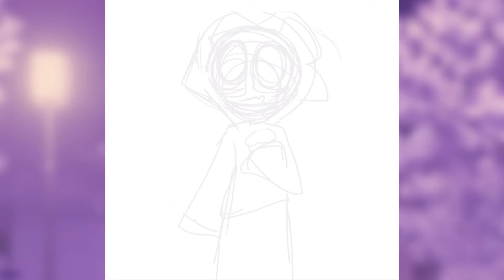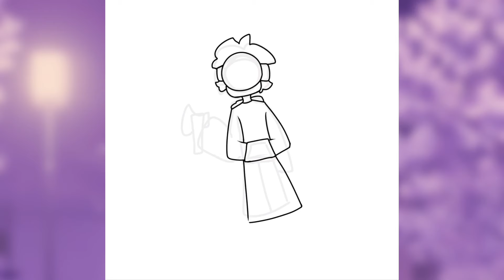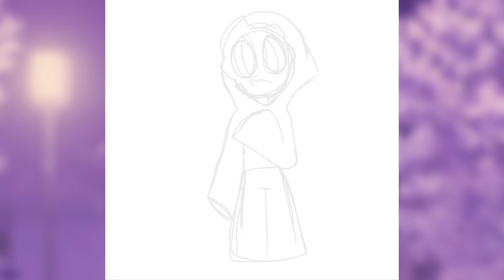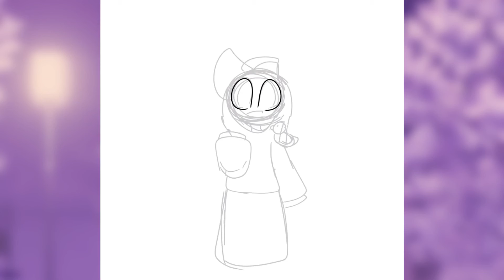A ton of Fanart for some Youtubers! (Dream, BBH, Skeppy)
Songs:
(In order)
Peer pressure
Little astronaut
Paws and play
Meglovania x Unity

I hardly see fanart get noticed on YouTube which is a shame, but sense I don’t have anything else this’ll have to do lol
It’s a long video so if you watched till the end thank youuuu

Two of them in the thumbnail (bad with a fish and sapnap) aren’t in the video, sorry bout that

Also I just realized how many of them are bad, drawings hooded characters is fun, sorry